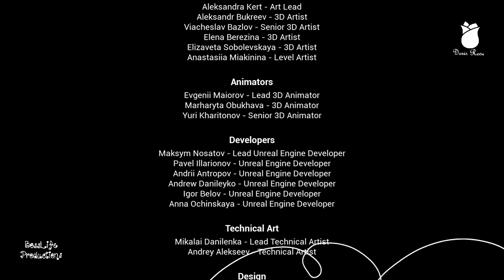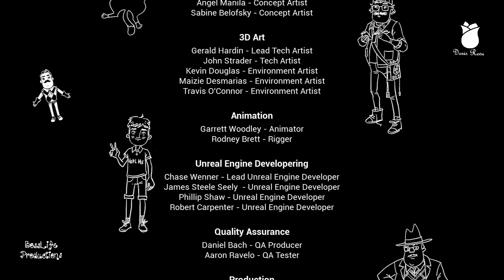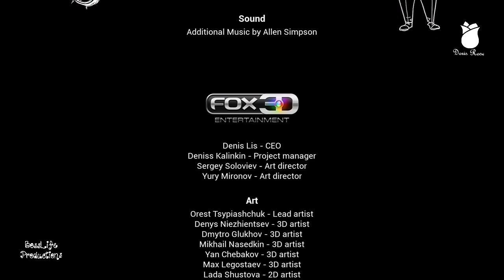Hello Neighbor 2 | Full Gameplay Walkthrough (FINALE)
Hello Neighbor 2 is a stealth horror game about uncovering your creepy neighbor's secrets. You are a journalist looking to solve the Neighbor's case, since no one else dares to. Play against a complex opponent controlled by an advanced AI that learns from you and all the other players!

HD World tours of Relaxation explore through the breathtaking open world Ambience of games with Doris-Rose, dreamy waterfalls, soothing beaches, cozy fireplaces, study, rest, write, read, or even sleep deep within the enchanting wilderness.
Music and Sounds. of open world excitement, fall deep into mythical caves and dungeons, relax, concentrate, and focus. Sink your soul into bold yet relaxing melodies. The playlist is a must-have. Ambiance beyond the soul.

FAN EMAILS & PRODUCTS STILL BEING RECEIVED

Don't Miss out on all the fun!! All Walkthroughs are Live Streams On Twitch every night at 8pm
Soul Treasure / Doris-Rose